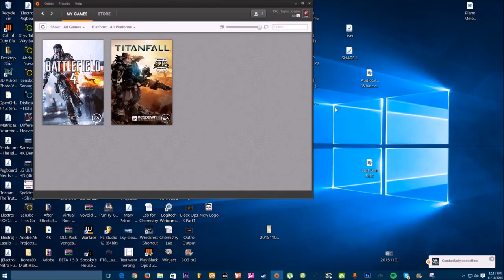Top Dogs of Titanfall *PC* #2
In this video, i demonstrate how to own noobs.
How to:
- Rek
- Dominate
- Trigger the rage
- Accusation of hacking
- And most importantly, Over compensation ;)
This is raw, unedited game play.

Free content for the enjoyment of you!

TXG